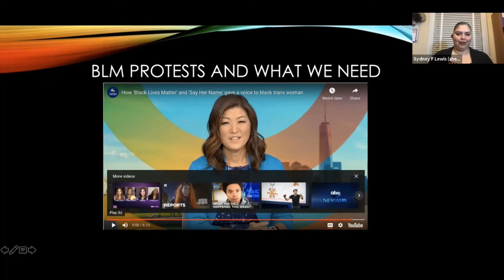Dr Lewis clip 6 post how BLM and say her name...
Video #11 in the playlist (and #6 of original content) in the playlist for asynchronous viewing of Dr. Sydney Lewis's presentation to Ferris State University on October 18, 2020: the Queer and Feminist Origins of the Black Lives Matter Movement. The video preceding this clip in the FSU LGBTQ+ RC playlist is Patrice Cullors on International Politics: Marriage and BLM. This original video clip includes Q&A and conversation by members of the Ferris community who attended the presentation in real time over Zoom in October 2020.